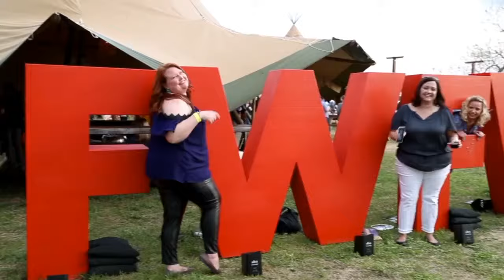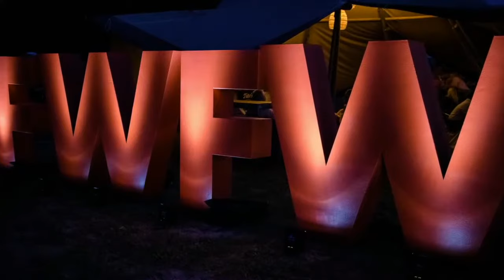2019 Fort Worth Food + Wine Festival's Main Event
Check out the 2019 Fort Worth Food + Wine Festival's "Main Event" with food prepared by the best chefs in North Texas.